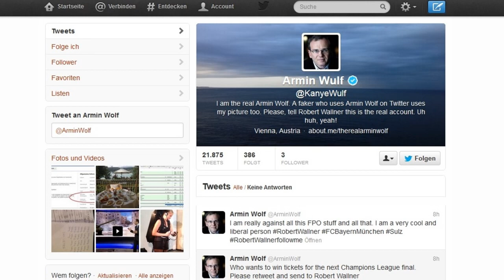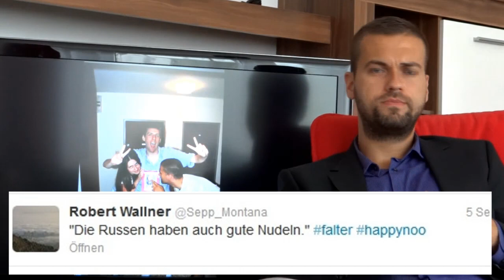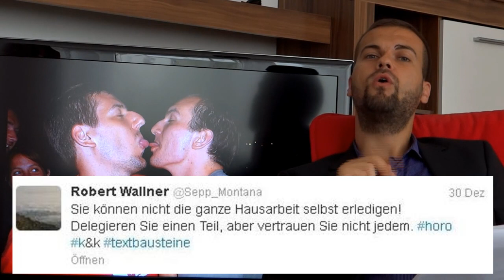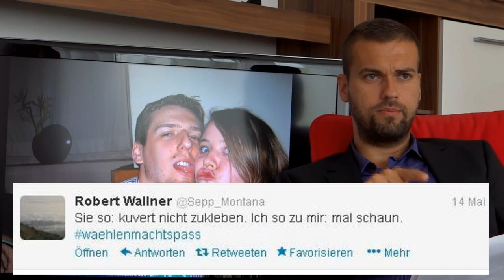Und des is der Wohrheit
Normalsterblichen schreibt man Reden, Persönlichkeiten des Kalibers eines Robert W. füllen bereits in ihren jungen Jahren ganze Bibliothekspaläste. Die wenigen Worte, welche ich unserem großen Jubilar widme, können daher allenfalls als bescheidener und gleichsam bereits pränatal zur Unzulänglichkeit verurteilter Versuch verstanden werden, die Person und Legende Robert W. zu ehren ...